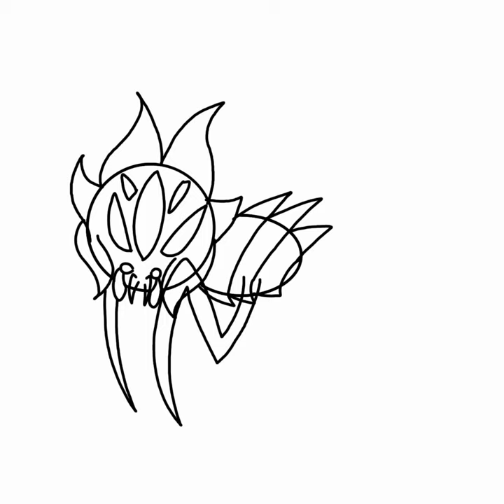Kanashibari, another new species of my creation.